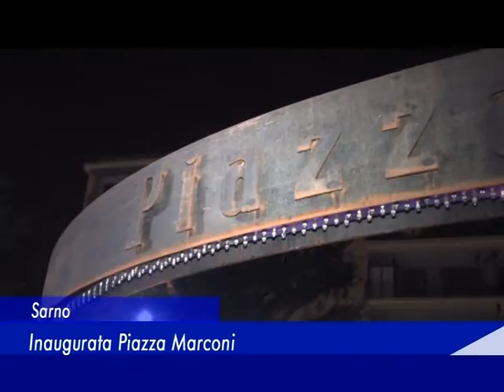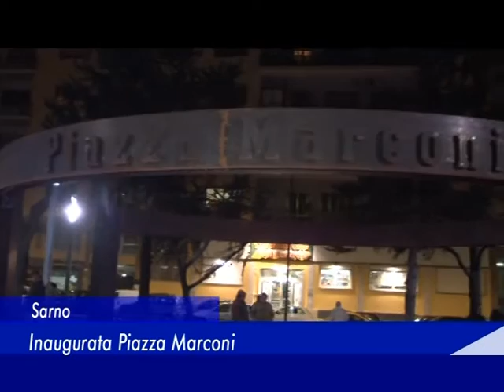Sarno: Inaugurata Piazza Marconi - 25 Marzo 2016